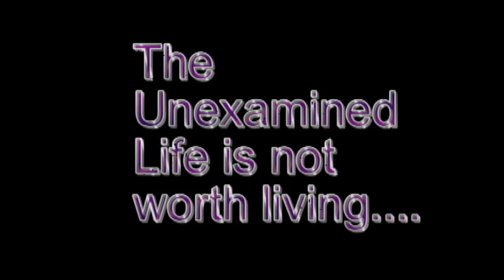Introduction to Philosophy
For students of Borcoman's online courses.